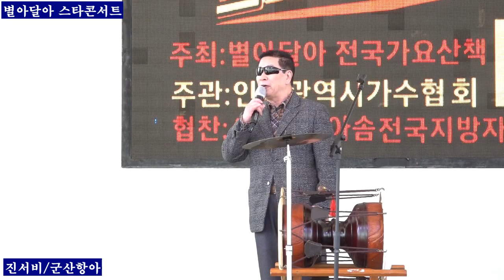진서비+군산항이 장구 붉은입술 별아달아 스타콘서트 인천광역시 가수협회 별아달아 전국가요산책2024,03,15,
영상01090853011